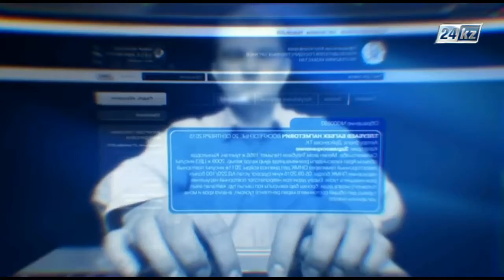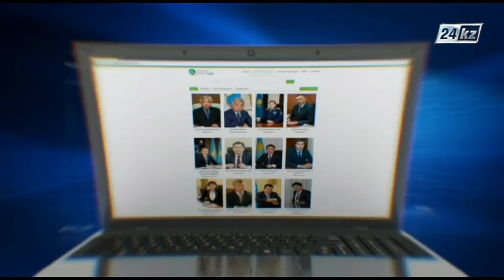Блог в помощь. Защита подследственных